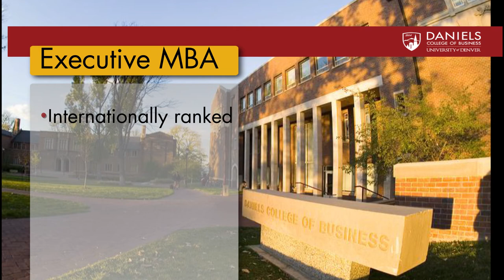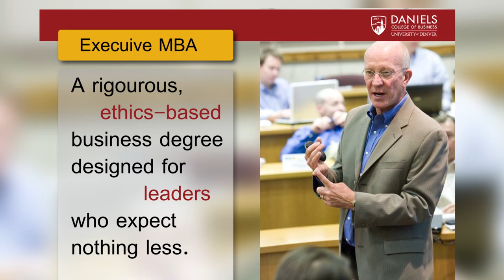Daniels Executive MBA